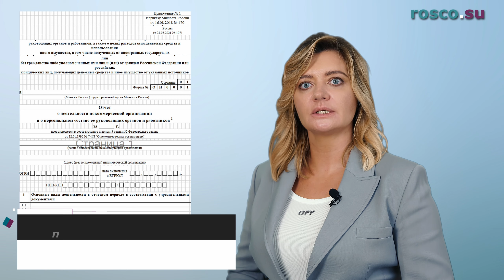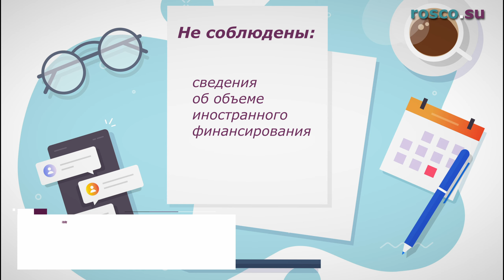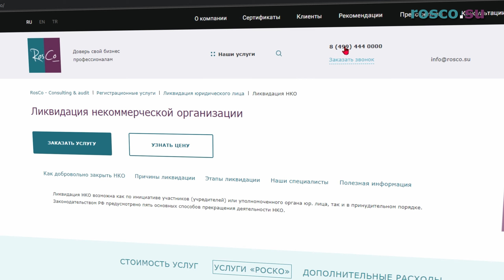Принудительное закрытие НКО | Советы юриста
Прекратить свое существование НКО может как по доброй воле, так и принудительно.
По каким причинам и по чьей инициативе может быть закрыто НКО?
Расскажем об этом в новом видео.

Таймкоды:
00:00 Вступление
00:24 Кто вынесет решение о принудительном закрытии НКО?
01:21 Какие причины являются весомыми для ликвидации НКО?
04:29 Можно ли привлечь собственника НКО к субсидиарной ответственности?

На эти и другие вопросы ответила Управляющий партнер компании «РосКо - Консалтинг и аудит» Алена Талаш.